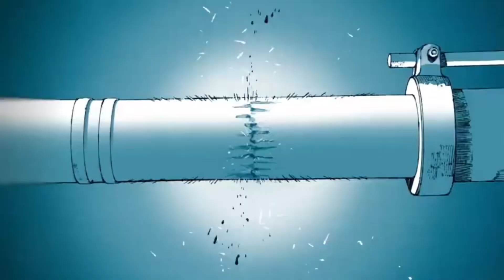332曲目『DIGNITY』 Ado 歌ってみた オケキー+3(-9？) 1000曲覚える 歌下手素人成長記 裏声禁止 歌が下手な素人の成長の記録 Memorize 1000 songs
1000曲覚えるまで
YouTubeやめれません！
〜歌下手素人成長記〜
〜裏声禁止〜🚫🈲

〜Memorize 1000 songs〜

⚠️他の一般的な楽曲と比べて　　　　　　⚠️
⚠️スマートフォンのスピーカーでは　　　　⚠️
⚠️表現できない帯域を多く使用しております⚠️
⚠️スマートフォンでの視聴では楽しめないので⚠️
⚠️お控えいただくようお願いいたします。⚠️

毎週末　(金、土、日) のどれか！
毎時 17:00 動画投稿予定！

どうしたらうまくなれるか？
コメント欄からアドバイスいただけると嬉しいです🥹

2023 9/29(金)

332-『DIGNITY』 Ado

歌ってみた

オケキー+3(-9？)

1000曲覚える
裏声禁止

歌が下手な素人の成長の記録

〜A record of the growth of amateurs who are not good at singing〜

今まで22時配信開始にしてましたが、
待ってて眠いので、
今回から17時に変更してます。

以下録音済みの曲です👇

334-『SPECALZ』King Gnu 10/1
333-『燈』崎山 蒼志　9/30
332-『DIGNITY』 Ado 9/29

Twitterもしてます👇

Twitter › fou_bf@1000曲覚えるまでYouTubeやめれません！〜歌下手素人成長記〜 (@fou_bf) / ...

さらに、
最初、パソコンも持って無い
MIX素人が

1つの物語として楽しみください。

第二章『試行錯誤 期』No.201〜400

334-『SPECALZ』King Gnu 10/1
333-『燈』崎山 蒼志　9/30
332-『DIGNITY』 Ado 9/29

331-『君が飛び降りるのならば』Omoi 9/24
330-『Make It Out Alive』ONE OK ROCK 9/23
329-『デビルロード』　kanaria 9/22
328-『クロスワードパズル』まふまふ　9/19

327-『唱(shou)』Ado 9/8

326-『White Rabbit 』緑黄色社会 9/17
325-『crossover』 Aimer 9/16
324-『セブンティーン』YOASOBI 9/15
322再-『マーメイドラプソディー』セカイノオワ9/9
321再-『心得』　Uru 9/8

323-『紙一重』Uru 9/10
322-『ねがい』B'z 9/9
321-『WORST CRIME』WANDS 9/8
320-『儚くない』SUPER BEAVER 9/7
319-『chessboard』Official髭男dism 9/6
318-『冒険録』Eve 8/30

000-『失楽園』　まふまふ　9/3
317-『ナイトクローラー』After the Rain 9/2
316-『ツバメ』YOASOBI 9/1
315-『そばかす』JUDY AND MARY 8/31
314-『マジックアワー』緑黄色社会　8/27
313-『怪獣のサイズ』backnumber 8/26
312-『青のすみか』キタニタツヤ　8/25
311-『美しい生き物』菅田将暉　8/24

310-『桜雨』SuG 8/13
309-『アドベンチャー』YOASOBI 8/20
308-『cantabile』Nobelbright 8/19
307-『アンビシャス』MY FIRST STORY 8/18
306-『地球儀』米津玄師 8/13
305-『サマータイムシンデレラ』緑黄色社会　8/12
304-『可愛いくてごめん』HoneyWorks 8/12
303-『magic』Mrs.Green Apple 8/12

302-『ビリミリオン』　優里　8/11
301-『サラバ』SEKAI NO OWARI 8/6
300-『フライデーナイト』　なとり 8/5
299-『うそつき』　緑黄色社会　8/4
298-『コイコガレ』milet×MAN WITH A 7/30
297-『ケセラセラ』　Mrs.Green Apple 7/28
296-『REALiZE』Lisa  7/23
295-『月を見ていた』米津玄師　7/22
294-『向日葵』　Ado 7/21

293-『愛の花』　あいみょん　6/30
292-『ハルジオン』MY FIRST STORY 6/23
291-『クロックワークス』shudou×まふまふ　6/17
290-『有頂天猫』キヨ(作曲 Eve) 6/11
289-『TATOO』Official髭男dism 6/9
288-『ブレーメン　feat.優里』　BAK 6/2
287-『メフィスト』女王蜂　5/27

286-『グラデーション』Superbeaver 5/20
285-『slash』yama 5/19
284-『絆の奇跡』MAN WITH A MISSION×milet 5/14
283-『アイドル』　YOASOBI 5/13
282-『いばら』　Ado 5/9

281-『farewell』Superfly 4/29
280-『まぶた』vaundy 4/28
279-『escalate』Aimer 4/23
278-『ただ君に晴れ』ヨルシカ 4/21
000-『神様の遺伝子』まふまふ 4/16
000-『1000.000 TIMES』MY FIRST STORY 4/15
277-『青い春のエチュード』東京スカ　4/14

276-『LADY』米津玄師 4/9
275-『I'm a mess』MY FIRST STORY 4/8
274-『deep done』Aimer 4/7
273-『メリーゴーランド』　優里　4/1
272-『酔いどれ知らず』kanaria 3/31
271-『リンジュー・ラブ』マカロニえんぴつ　3/26
270-『アルジャーノン』ヨルシカ　3/25

269-『恋人じゃ無くなった日』 優里 3/12
268-『ラストシーン』Novelbright 3/11
267-『二十億光年の恋』MY FIRST STORY 3/10
266-『ウタカタララバイ』Ado 3/4
265-『アタシは問題作』　3/3

264-『beautiful』Superfly 2/26
263-『lvy lvy lvy』Aimer 2/25
262-『置き手紙』　Vaundy  2/24
261-『stardom』King Gnu 2/19
260-『ホワイトノイズ』　Official髭男dism 2/18

259-『soranji』Mrs.Green Apple 2/11
258-『アイラブユー』　backnumber 2/10
257-『怪獣の花唄』 vaundy 2/5
256-『ぼくらの』Eve 2/4
255-『第ゼロ感』　10-FEET 2/3

254-『first death』　TK from 凛として時雨 1/19
253-『FREEDOM』Ado 1/16
252-『妖』福山雅治 1/15
251-『カナタハルカ』RADWIMPS 1/14
250-『色彩』yama 1/13
249-『君の願いが世界を輝かす』MISIA 1/10
248-『バイオレンス』女王蜂 1/8
247-『ファイトソング』　Eve 1/6

246-『失楽園』まふまふ  12/22
245-『青春切符』まふまふ　12/22
244-『一斉の喝采』Lisa 12/22
243-『天体観測(2022 Rerecording Version) 』12/22
242-『白雪』　Eve 12/22
241-『クリスマスイブ』　優里 12/21

240-『Overdose』natri 12/6
239-『SOUVENIA』BUMP OF CHICKEN 12/6
238-『CHAINSAW BLOOD』Vaundy 12/6
237-『ミチヲユケ』緑黄色社会　11/27
236-『インザバックルーム』syudou 11/24
235-『1.2.3』After The Rain 11/16
234-『祝福』　YOASOBI 11/16
233-『行方知れず』Ado 11/16

232-『リベリオン』 Ado 10/15
231-『KICK BACK』米津玄師　10/15
230-『subtitle』Official髭男dism 10/15
229-『すずめ』RADWIMPS 10/15
228-『未完成』家入レオ 9/29
227-『この世界で一番の…』MY FIRST STORY 9/29
226-『LEADER』MY FIRST STORY 9/29
225-『世界のつづき』Ado/UTA 9/15
224-『風のゆくえ』Ado/UTA 9/14
223-『Tot Mucica』Ado/UTA 8/29
222-『タイムマシン』優里　8/28
221-『W/X/Y』Tani yuuki 8/24
220-『雨燦々』King Gnu 8/20
219-『生きろ』Mr.Children 8/16
218-『逆光』Ado/UTA 7/20
217-『君の神様になりたかった。』カンザキ　8/5
216-『フォニィ』ツミキ　8/2
215-『私は最強』Ado/UTA 7/31
214-『天罰有れかしと願う』神様、僕は気づ　 7/2
213-『宣戦布告』神様、僕は気づいてしま　7/2
212-『とっておきの唄』BUMP OF CHICKEN 8/7
211-『Habit』SEKAI NO OWARI 7/22